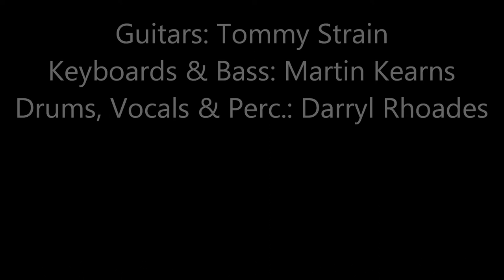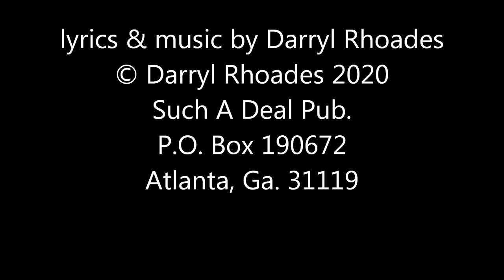I DON'T KNOW YOUR JESUS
Our conversations feel like a lecture, every time we disagree
Now that fact verses fiction has become reality
You talk about your faith and you're sending thoughts and prayers
But the quality of your blessings says to me that you don't care

And I don't know your Jesus, I don't recognize his rage
That you justify with words  I can't find on any page
All the people you call losers  at one time they were your friends
But it was never my intention to point out you're not who you claim

These day many are shaking
And it's hard to understand
Why some lay back and take it
Sayin' it's all in God's hand

Some people are lookin' for some hope
Some choose to run and hide
But I'm just waiting for some truth
And not to be on the winning side

Cause I don't know your Jesus and I won't share your fears
That you spread with unkindness that won't dry up any tears
Ah these things that you are saying I'll never understand
When you talk about not casting stones with a rock still in your hand

 Oh I don't know your Jesus though you say you walk his path
With the words you use like a weapon that can't conceal your wrath
No I don't know your Jesus and I won't feel your guilt
Or buy into the promises you say your faith is built
Such A Deal Pub.